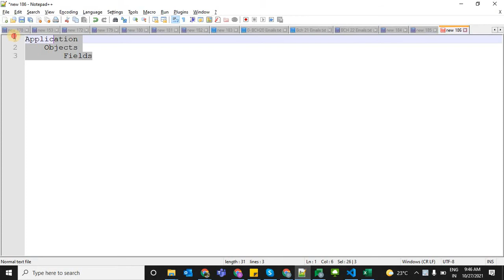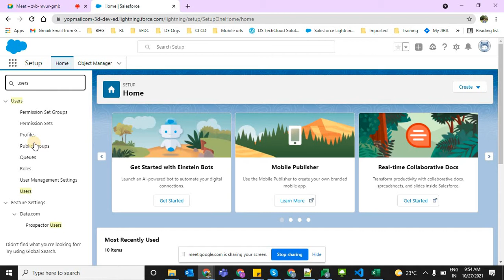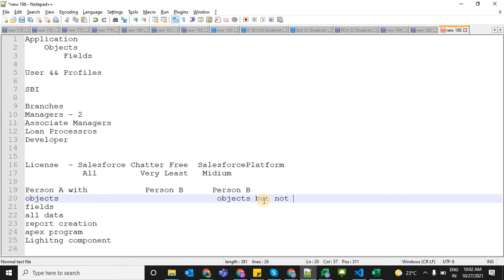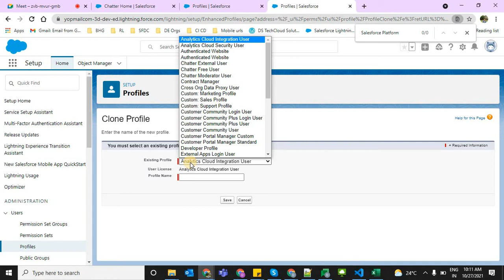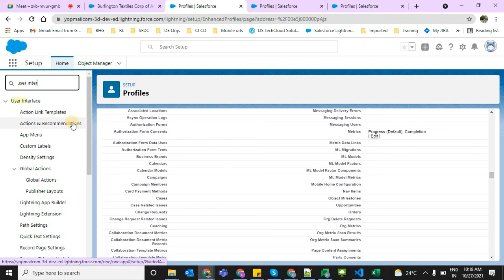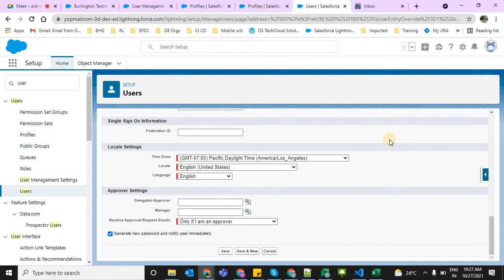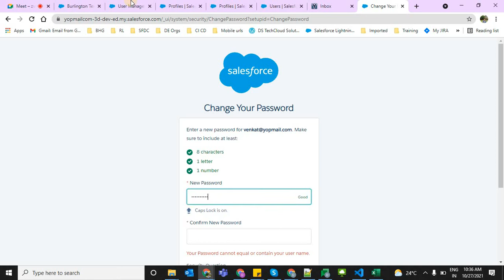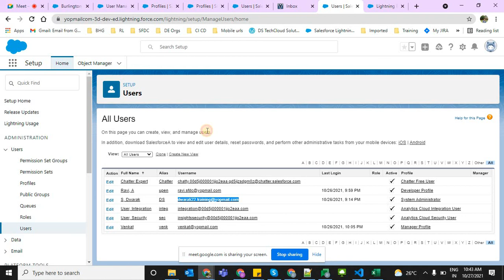Bch22 04 Creating Profiles and Users